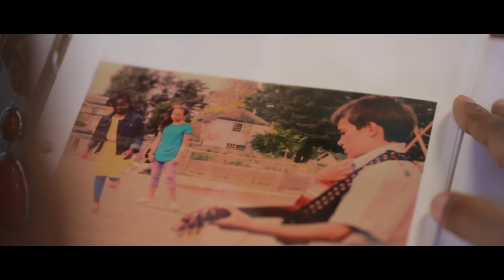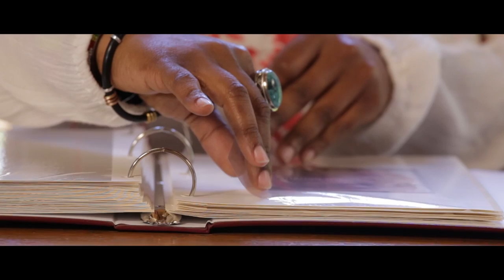Tammi Brown - That's How It Goes | ft. Tom Schuman of Spyro Gyra [Official Video]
Music video by Tammi Brown performing "That's How It Goes" featuring Tom Schuman of Spyro Gyra. (C) 2014 Gadgetbox Studios.

-- Tammi